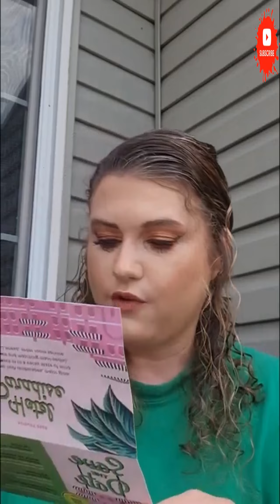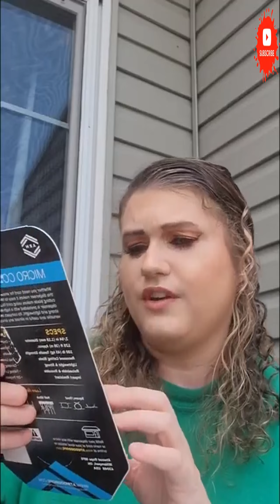Mix it up Monday: Unboxing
New Hairstyles Tutorials | Amazing Hair Color Transformations

If you have any questions or suggestions please contact